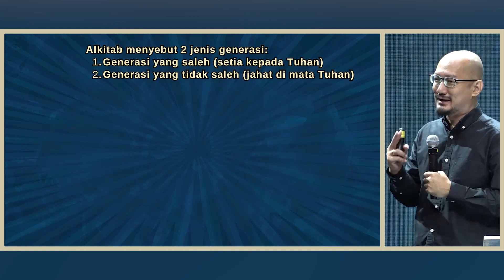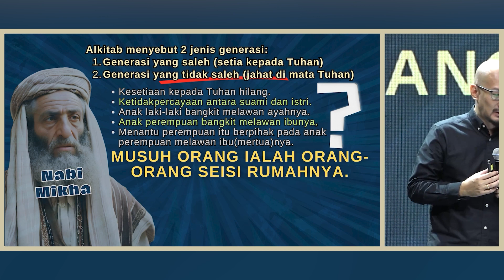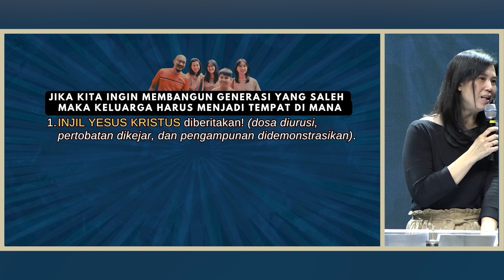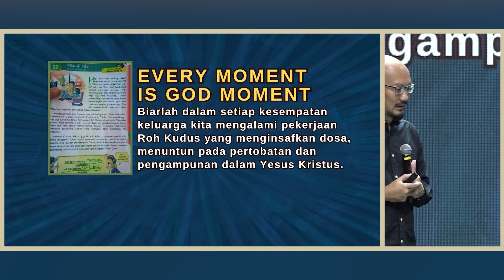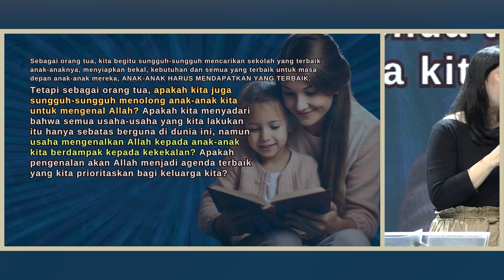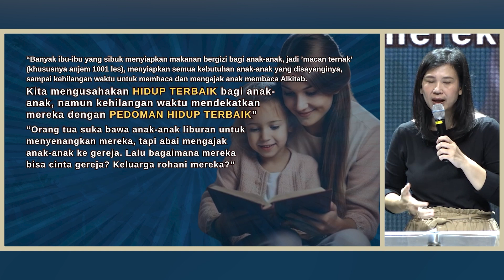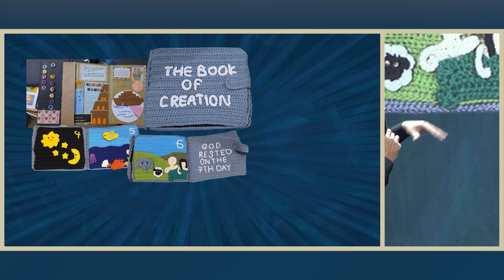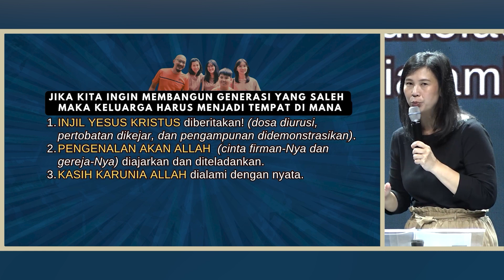Khotbah Ibadah Online MDC Surabaya 11 Februari 2024